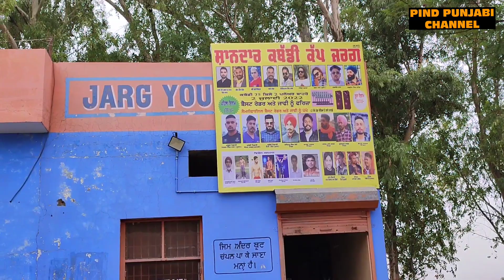02 ਜੁਲਾਈ ਨੂੰ Jarg Kabaddi Cup ਲਈ ਦੇਖੋ ਗਰਾਂਊਂਡ ਦੀ ਕੀ ਹੈ ਸਥਿਤੀ।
02 ਜੁਲਾਈ ਜਰਗ ਕਬੱਡੀ ਕੱਪ ਲਈ ਦੇਖੋ ਗਰਾਂਊਂਡ ਦੀ ਸਥਿਤੀ